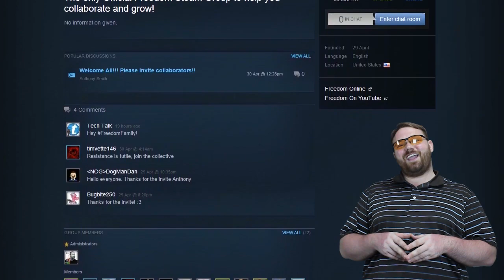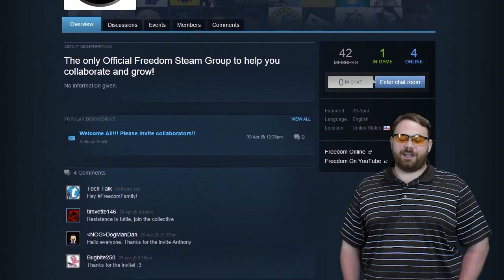★ Freedom On Steam, Join Us Online!!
▼ Links

▼ Heartbeat

▼ Freedom!

▼ Music